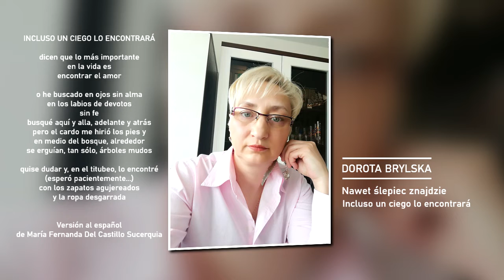DOROTA BRYLSKA - Nawet ślepiec znajdzie. Gwiazdozbiór Pegaza 2022. Światowy Dzień Poezji.